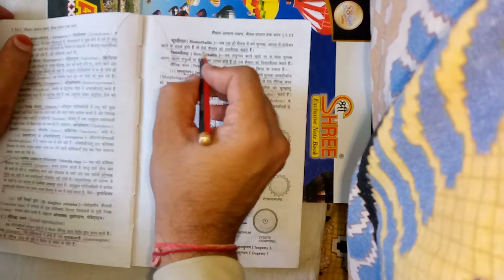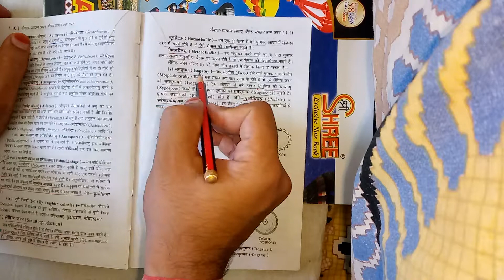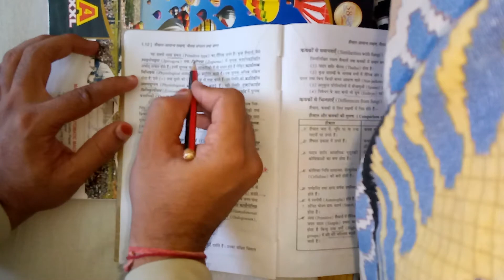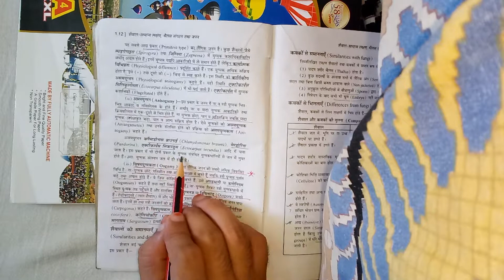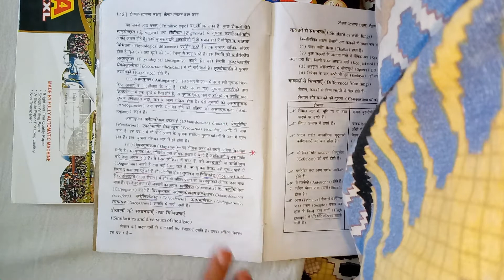शैवालों_मैं_लैंगिक_जनन| Sexual_reproduction_in_algae. B.Sc. 1st year Botany Classes.